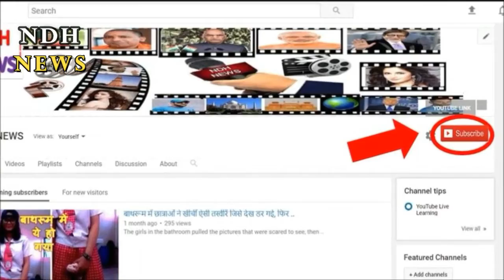श्रीदेवी की मौत के मामले में नया मोड़, ऑटोप्सी रिपोर्ट में निधन के समय को लेकर बड़ा खुलासा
Giving a dramatic turn to the sudden demise of Sridevi, the government of Dubai said on Monday that he died due to accidental drowning in the hotel's bathtub, but after the Srpsi's Autopsy report came up, many questions have begun, and this will go deeper and deeper. Used to be. Boney Kapoor is the key witness in the case.